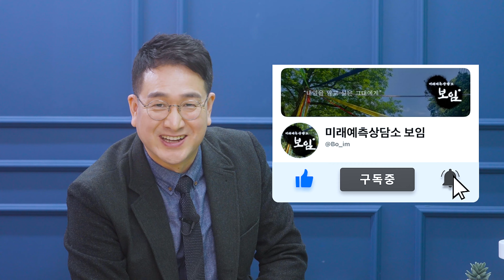[천부인당] 귀신만났을때 퉤퉤퉤?! 초간단 비방법과 귀신썰 | 상황별TLAK! 궁금한이야기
❔상황별TALK! 궁금한이야기❔
찐무당 천부인당님과 미친입담 박진우MC님과 함께하는 별TALK!
내 상황 같아 보이면 드루와드루와~
속시원이 알려줄께!

📢 궁금한건 언제든 댓글! 사연신청 받아요

🎬 새롭게 오픈하는 오프라인 보임스튜디오 많관부🎬
📞상담예약 및 사연신청 문의
인스타DM_ @inurfuture_boim
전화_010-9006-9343